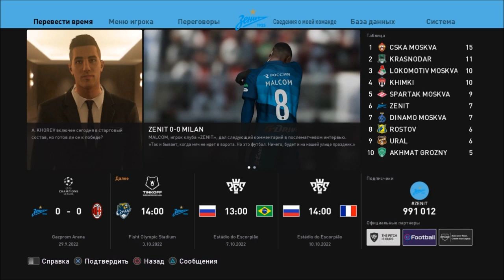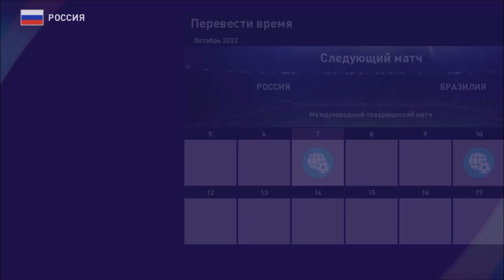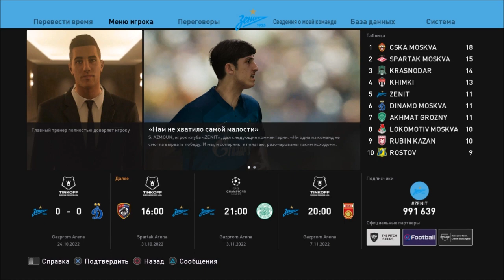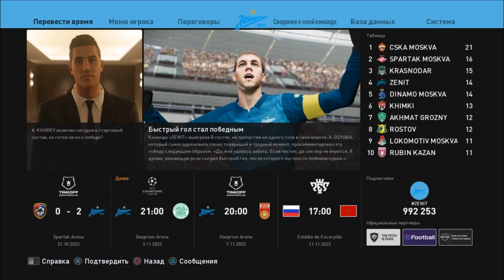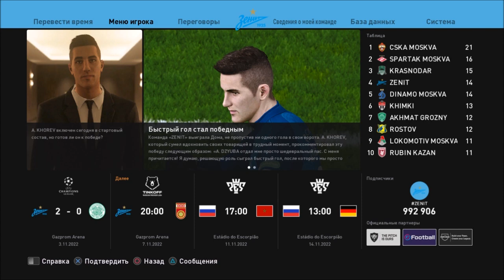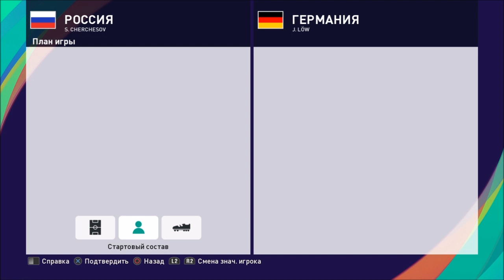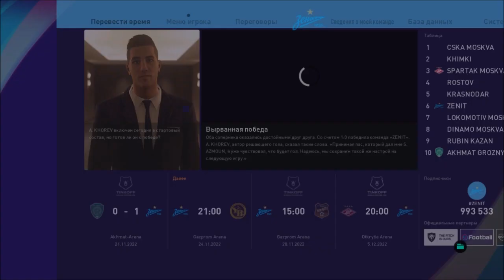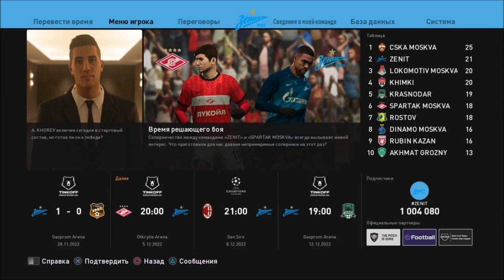КАРЬЕРА ЗА ИГРОКА #11 l МНОГО НИЧЬИХ l PES 2021